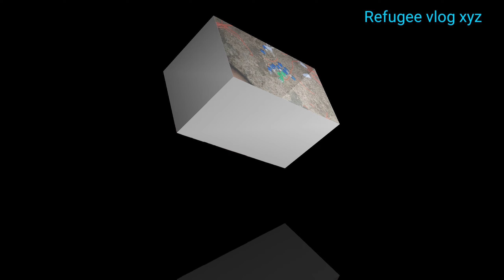light man হতে গিয়ে বিপদে পর্ব নাতো 🔥,Dubai vs India light man,